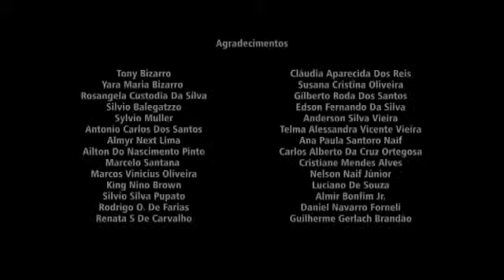Pop bREGA tONY bIZZARO-Estou Livre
Som Pop Brega com Tony Bizzaro-Estou Livre